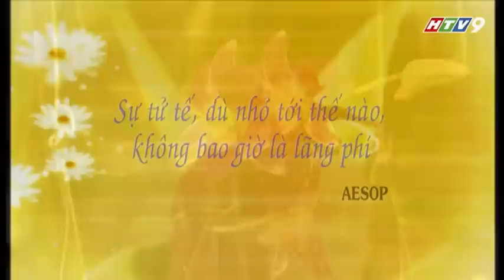Hoa Cuộc Sống HTV9 Nguyễn Thị Hương Q.Thủ Đức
Chương trình Hoa Cuộc sống HTV9 nói về cô Nguyễn Thị Hương - Chi hội trưởng phụ nữ Khu phố 1- Phường Linh Trung - Quận Thủ Đức.